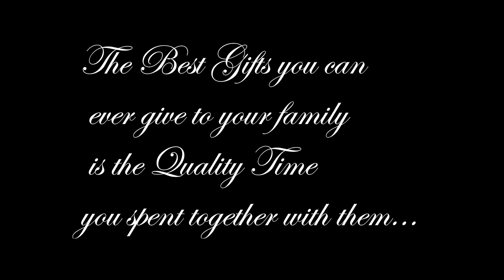FAMILY HOLIDAY||FOUND IN THE WOODS||Travel video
Everyone is busy in their own works...Most of the time we are caught up doing things for others but we have less time to do the things for our Loved ones..."The Best Gifts ever you can ever give to your family is the Quality time you spend together with them".God bless you and your Family.

Thanks Bro. James(Jh_san), Abhishek for wonderful video shots
Gear used:Sony A6300,A6400
Lens:Sigma 30mm f1.4,Sigma 16mm F1.4
Gimbel used:Accsoon Gimbel